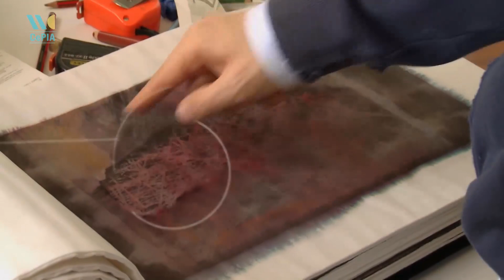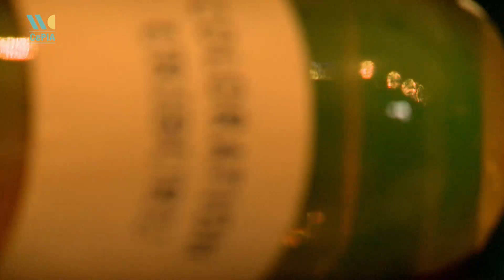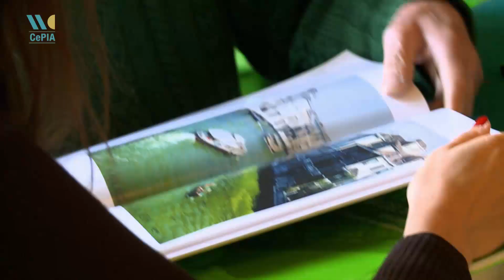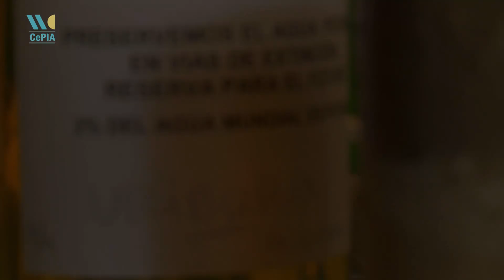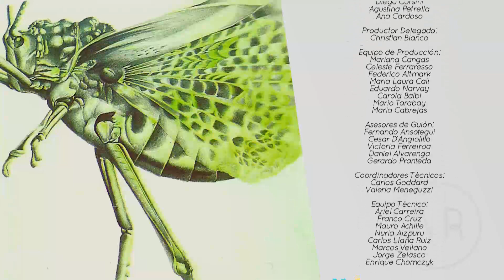ARTISTAS - Capítulo 6: Nicolás García Uriburu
Nicolás García Uriburu es un artista plástico, pintor y arquitecto argentino que alcanzó fama internacional en 1968 cuando, durante la Bienal de Venecia, tiñó los canales de Venecia de color verde fosforescente. Este hombre, meticuloso y comprometido, levanta las persianas de su enorme taller en el Barrio de Recoleta para dejar que la luz ilumine la gran cantidad de obra plática y objetos que pueblan el lugar. En compañía de Paula Totto Blake evocarán los momentos más trascendentes de su trayectoria en Paris y Buenos Aires, mientras material de archivo de sus acciones artísticas ilustra los recuerdos.